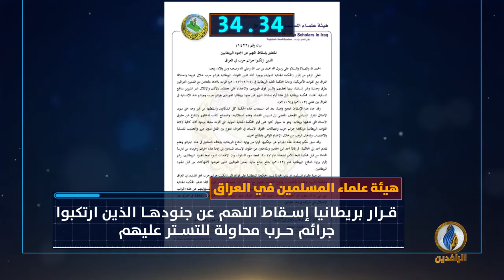أبرز الأخبار على قناة_الرافدين ليوم الجمعة في 60_ثانية.